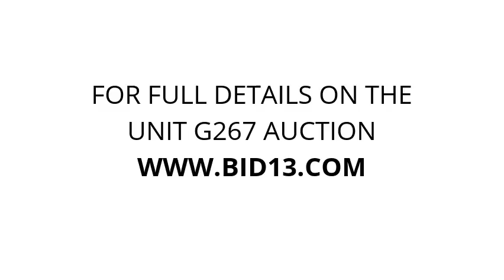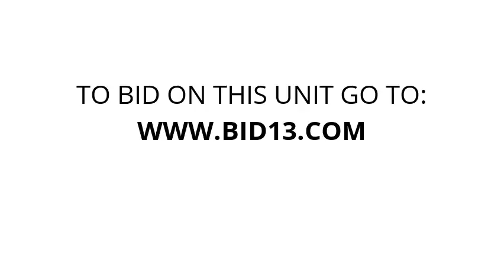Butterfield Ranch Self Storage - Unit G267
fishing-rod, boxes, totes, baskets, blankets, sleeping-bags, xmas-decor, arrows, portable-construction-table, Misc-items